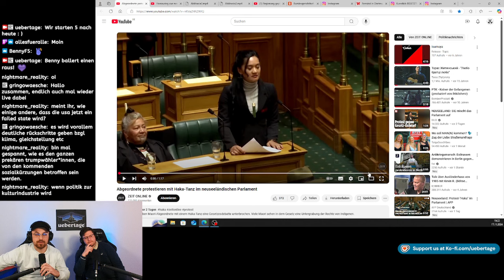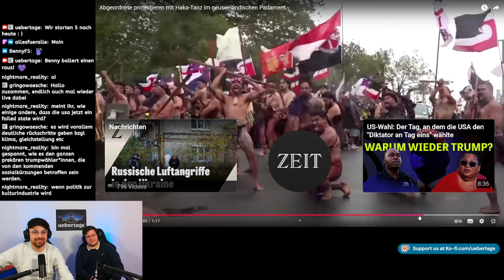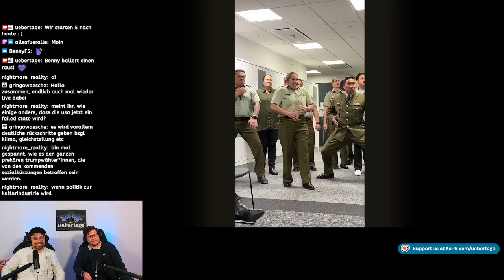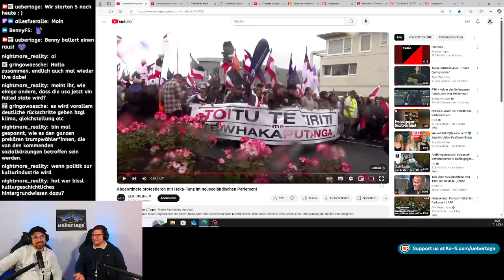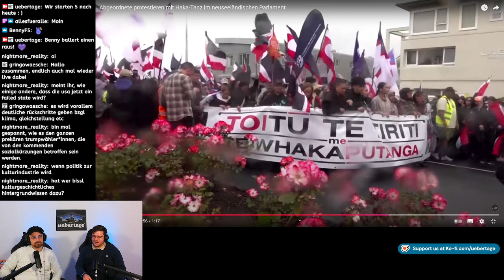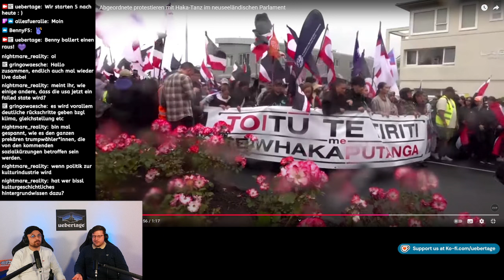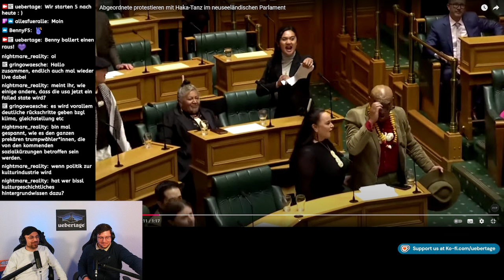Maori Proteste bewegen Neuseeland - Haka Tanz in jedem Parlament! - unsere Meinung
Die Proteste der Maori halten Neuseeland in Atem. Unsere Auskopplung aus dem letzten Überblick.

Spenden & Merch

⁠Unterstützt Übertage!